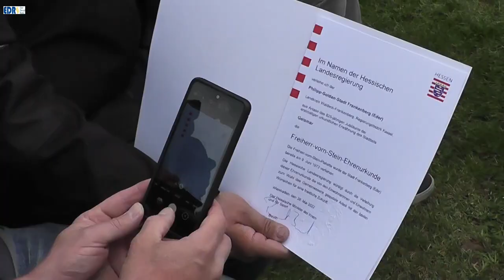Geismar Ehrenkönigsschiessen v Stein Urkunden und 100 Jahre TSV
Nach der Corona-Pandemie kommt das Vereinsleben langsam wieder in Gang. Im Frankenberger Stadtteil Geismar wurde am 28. Mai 2022 ein Ehrenkönig/Ehrenkönigin ausgeschossen, die Stadt Frankenberg bekam für den Stadtteil Geismar die Freiherr von Stein Urkunde des Landes Hessen und der TSV Geismar die silberne Ehrenmedaille des Landes Hessen zum 100jährigen Jubiläum des Vereins.